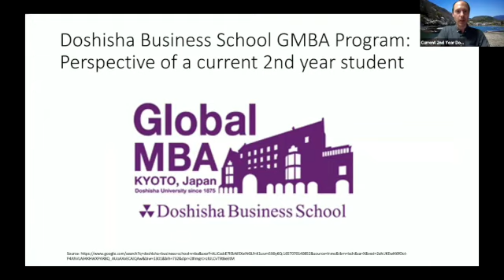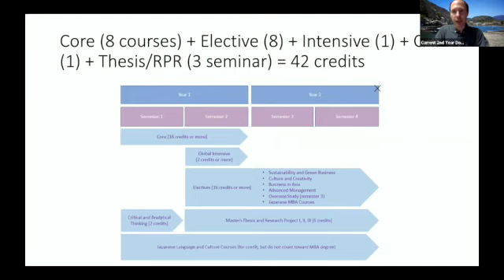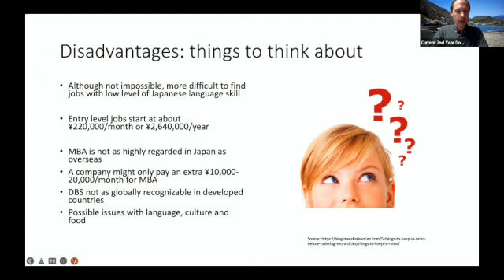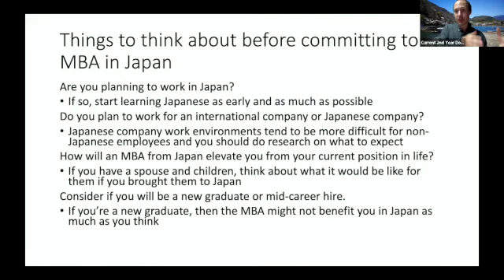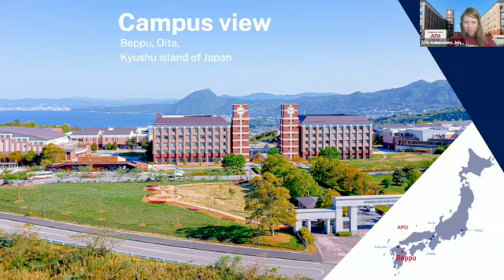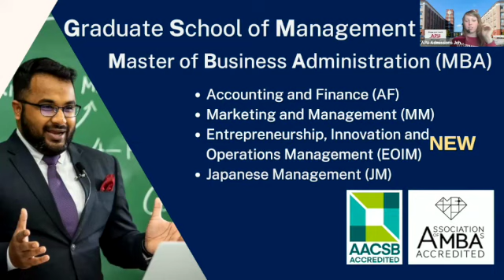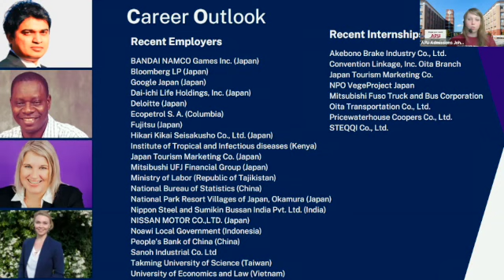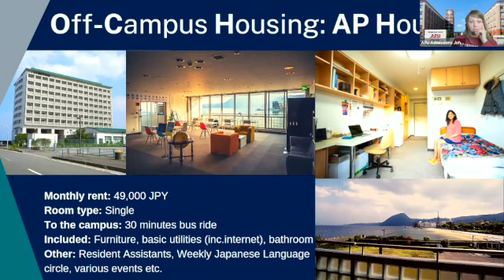JETAAWJ Webinar Series - A look at Graduate studies in Japan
A chat with three different speakers across three different universities about graduate studies in Japan.

Doshisha Business School
Doshisha University
Office Hours (Mon-Sat): 9:11:30, 12:30-19:00 *subject to change
RITSUMEIKAN ASIA PACIFIC UNIVERSITY (APU) INFORMATION

Ritsumeikan Asia Pacific University
Office of International Admissions

TEMPLE UNIVERSITY TESOL PROGRAM INFORMATION